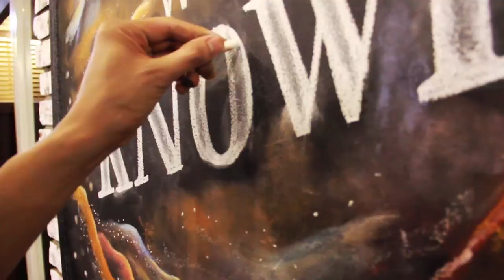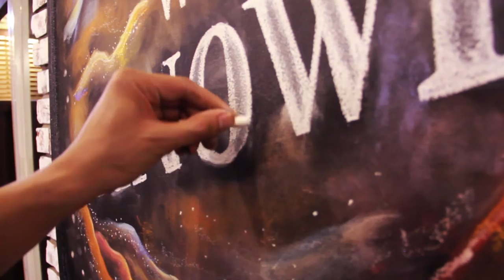Chalk Lettering and Chalk Galaxy at Cafe Lusso x Neil Torres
I did this chalk lettering update over at my favorite place ever, Cafe Lusso. I wanted to try something new so I thought of making a galaxy out of chalk. This is so much fun to make! My most fave chalk work yet!

ELSEWHERE

brownyetorange

WORDS
Denise Ann Manzano

Filmed by
Orange Omengan

Edited by
Neil Torres

MUSIC